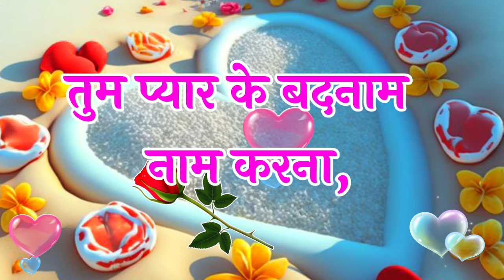करते हैं हम तुमसे मोहब्बत हमारी खता यह माफ करना 🌹love shayari video 🌹 Hindi Shayari video